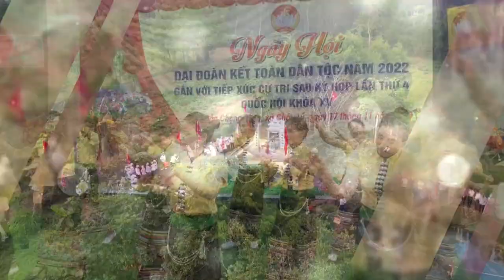Trailer QUY HOP